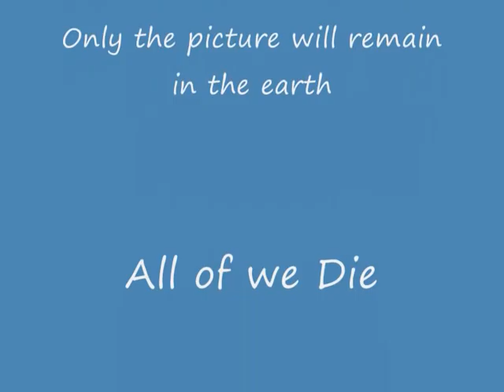kashem's picture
There are my some familycal picture with grand mother, nefew,uncle, mom ,Dad,sister,brother etc. we will not be alive one time but picture will remain in the earth.Thanks to all honest guies in the world to visit me.